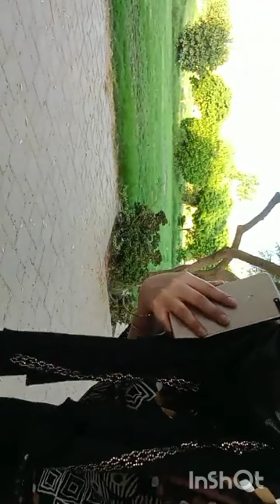Relaxing time at Boulevard Park